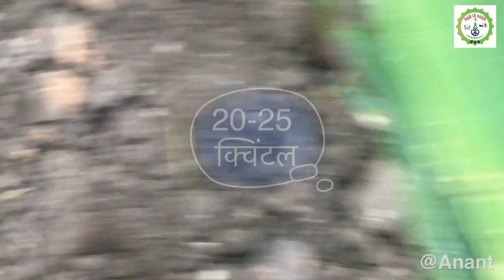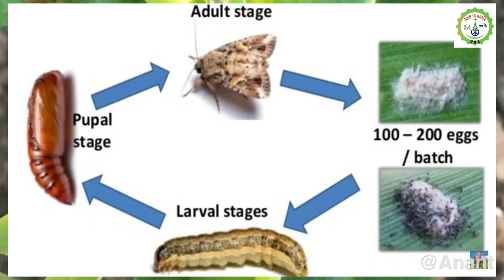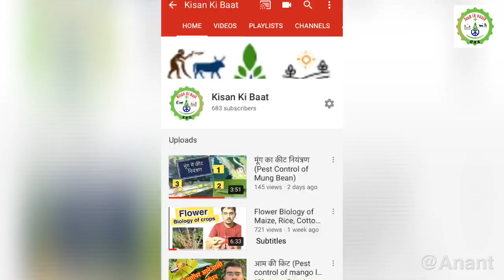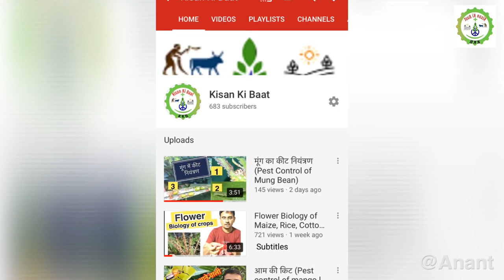मक्के पर सैनिकी किट का नियंत्रण (Control of Army Worm in Maize)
In this video you will know about major insect that is Army worm. Fall armyworm, destroyer of maize farms, causes concern in India. The armyworm, or true armyworm, is a common early season pest that can cause occasional losses in corn and should be monitored for in the spring. Infestations usually first develop in fields of small grains or in other grass cover crops. In conventional tillage systems, partially- grown larvae can migrate into corn fields from grassy waterways or wheat fields, damage is usually first noticeable around the field margins adjacent to these areas. The name armyworm derives from its behavior of migrating in large numbers into fields similar to invading armies. In no-till or reduced tillage systems, infestation may cover the entire field. In these systems, eggs may be laid on grasses within the field prior to planting and herbicides may force armyworms to feed on corn as the weeds or cover crop dies. Cool, wet, spring weather usually favors armyworm development.

The full-grown 1-1/2 inch armyworm has a greenish brown body with a thin stripe down the center and two orange stripes along each side. The head is brown with dark honeycombed markings. Eggs are small, greenish-white, globular, and laid in clusters of 25 or more on the leaves of grasses. The adult moth is tan with a tiny white spot in the center of the forewings. The moth has a wingspan of about 1-3/4 inches.

Armyworms overwinter as partially grown larvae in grasses or small grain fields. When warm spring temperatures return, armyworm feeding resumes. Armyworms may move onto corn during this period. When feeding complete, larvae pupate just below the surface of the soil. Adults of the first generation emerge in April and May and feed on nectar for 7 to 10 days before beginning to lay eggs. There are three to four generations per year in Kentucky.

Armyworms usually feed at night and damage corn by chewing leaves. They prefer to feed on the succulent leaves in the whorl first. Feeding is usually confined to leaf margins, but occasionally they may strip the entire plant leaving only the midrib of the leaves. During the day, armyworms are found in the soil or underneath ground cover. Ragged leaf feeding in the spring and early summer is evidence of armyworm feeding. Corn can usually recover from light to moderate feeding by armyworm without significant yield loss. However, severe damage, particularly if the growing bud is injured, can cause significant loss in yield.